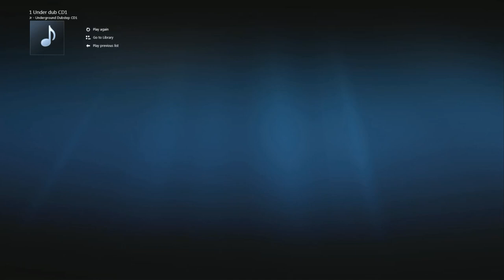tester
this is a screen capture test
the capture used is Nvidia Shadow Play
player used wmp & geforce
converter used to get the file down to a good size
roxio gamecapture pro
info capture from nvidia
MP4  1728X1080 Size 1.52 GB
After converstion in Roxio GC pro
MP4  1920X1080 Size 442 MB
OutCome in video above play in HD